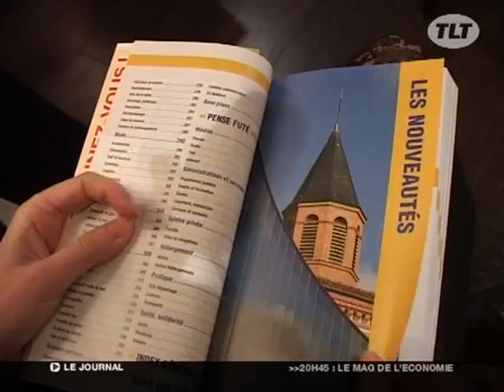Arrivée du Nouveau "Petit futé"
L'édition 2010 du guide est arrivée aujourd'hui, à Toulouse cela fait 29 ans qu'il existe, cette année 3000 adresses y sont référencées, dont 50 nouvelles. (Droits réservés. Pour toute exploitation commerciale, veuillez nous contacter